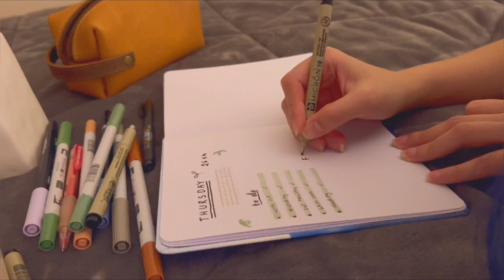Vlog | workout, healthy dessert, journaling